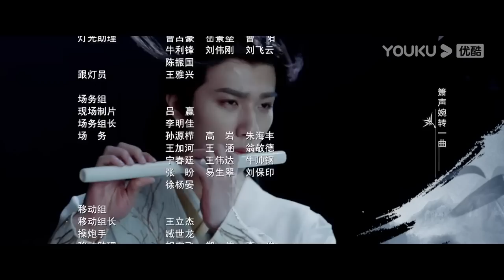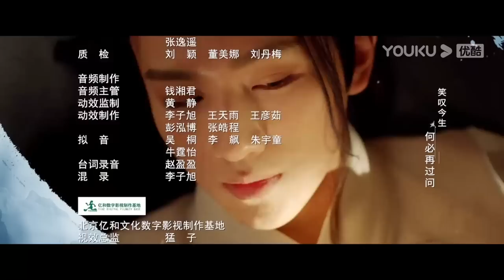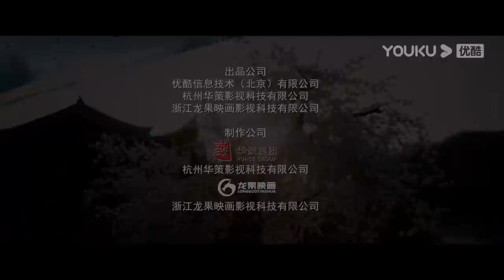ENGSUB【FULL】武林有侠气 Wulin Heroes EP14 | 医仙李宏毅和妖女黄日莹直球甜恋💞 | 李宏毅/黄日莹/朱赞锦 | 武侠爱情 | 优酷宠爱频道 YOUKU ROMANCE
★以下地区观看正片请移步优酷国际版APP：泰国、印度尼西亚、越南、马来西亚、新加坡、菲律宾、中国香港、中国澳门、中国台湾、韩国、日本。欢迎下载优酷国际版APP，不管您所处何地都能享受《武林有侠气》全集多语种字幕噢，加入优酷国际版APP会员，更能抢先观看更多会员集数！
★APP会员更新时间：周一周三每天18:00（UTC+8）更新2集，抢先看6集

📺【武林有侠气 Wulin Heroes】生性良善、立志成为一代侠女的叶兮初入江湖，对武林和爱情抱有美好的幻想，一意锄强扶弱，却不懂人心险恶，竟一再遭遇利用、欺骗和背叛，甚至于被自己信任的“大侠”、以为可以相携仗剑天下的“良人”出卖，名声尽毁且几度被害。但纵然遭遇重重打击，叶兮仍然初心不改，坚信邪不压正、公道自在人心，她努力追查真相，证明自己的清白。期间幸得神医白岳多次相救，一路默默守护、生死与共。叶兮也逐渐成长，变得更加坚强自信，也终于明白了什么是真爱和武侠精神。在白岳的帮助下，叶兮铲除了陷害她并为祸江湖的武林败类，成长为真正的武林侠女。
🤍主演：李宏毅/黄日莹/朱赞锦/漆培鑫/张欣颜/李星辰/王新乔/江鹏/孙皓
🤍集数：22集